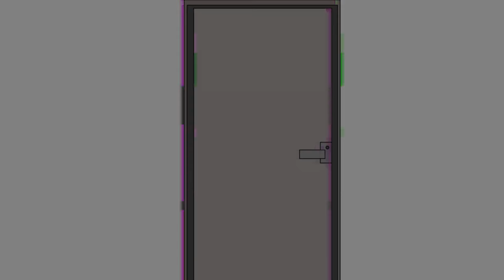妳有沒有想過租住的房子根本不是房子，而是鬼屋